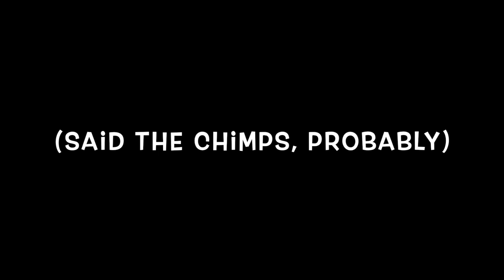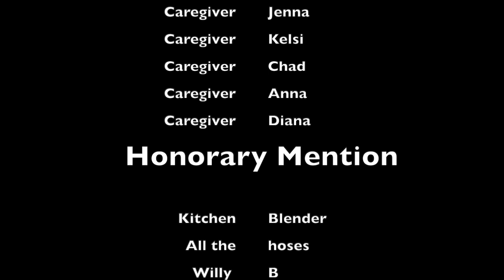CSNW Funniest Home Videos PT 2